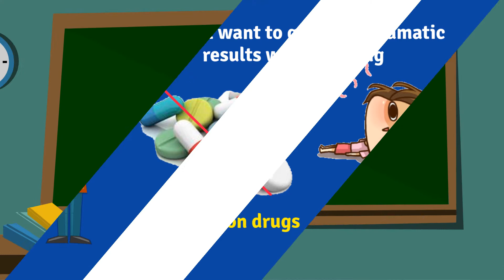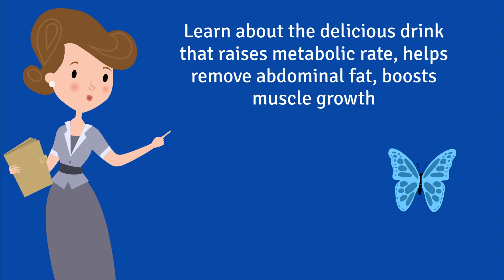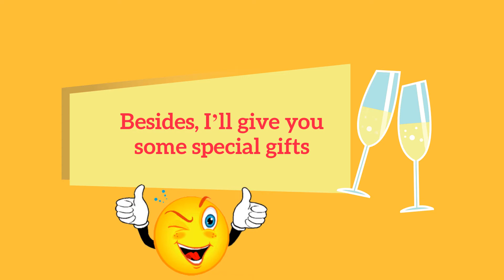The Big Diet Lie Review - Doctor Expose Diet Industry Secret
You are having problems about pain, fatigue, irregular heartbeat, swollen feet or ankles, headaches, fatigue, inflammation, high blood pressure or cholesterol, low sex drive, or any troubling health issue - you are at an increased risk for deadly diseases and complications.

Luckily, I’ve got news for you! The diet breakthrough you are about to discover has been scientifically verified and proven by doctors to melt pounds fast, naturally, while reversing the appearance of aging. And it’s called “The 7 Steps to Health – Big Diet Lie”, here’s what You’ll find inside:
+Discover over 100 dangerous food additives added to your everyday foods that create cancer, heart disease, diabetes and other disease. And the simple steps to avoiding them.
+Discover what one doctor did to get 70 percent of his patients opening of their clogged arteries and off of drugs or surgery, in mere weeks.
+Learn about the delicious drink that raises metabolic rate, helps remove abdominal fat, boosts muscle growth, reduces resistance to insulin, strengthens the immune system and lowers food allergy reactions.
+Dr Cochrain revealed that just one teaspoon of sugar will lower your immune resistance by 50% for up to 24 hours.
American diet it is closer to 1 to 50. This leads to inflammation, degenerative diseases, and cell damage
+Learn why counting calories is completely unnecessary, and how you can lose weight without worrying about counting anything!
+75 percent of all adverse reactions from all food additives reported to the FDA are due to this one common food additive found in most pre-packaged foods.